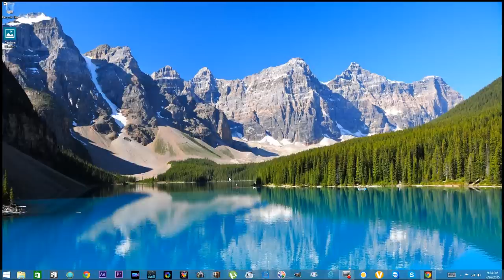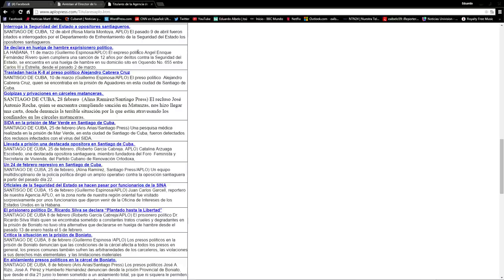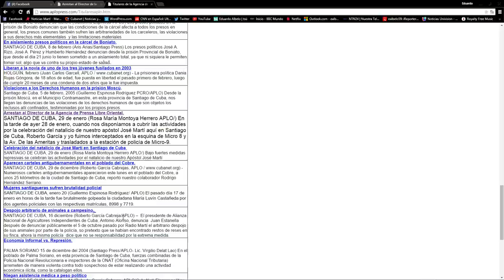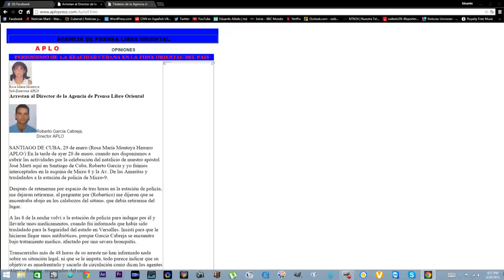Roberto Garcia Cabreja es una mula cargada de botellas